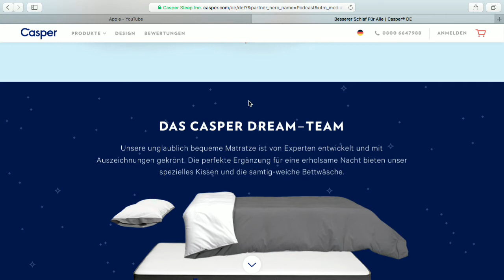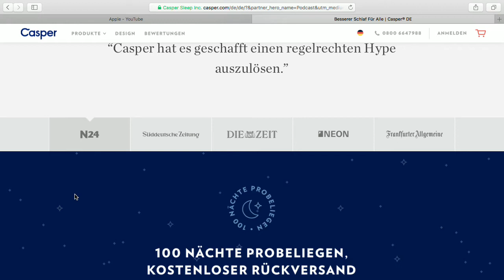Casper-Matratze - Bits und so #510